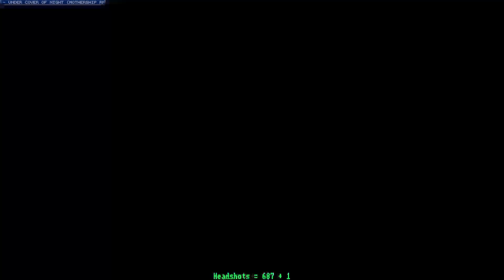headshot 689 marauder2c